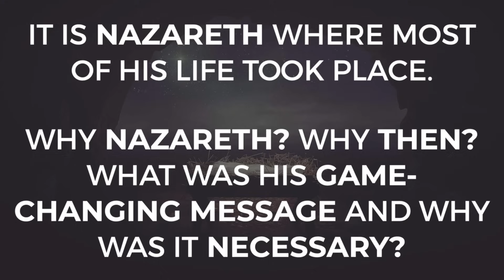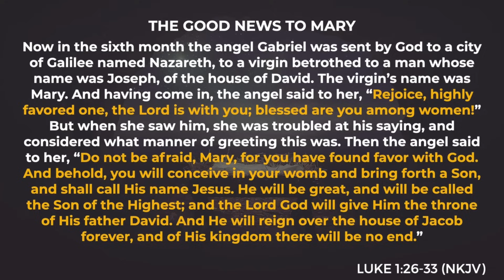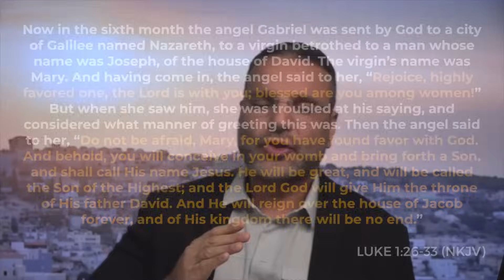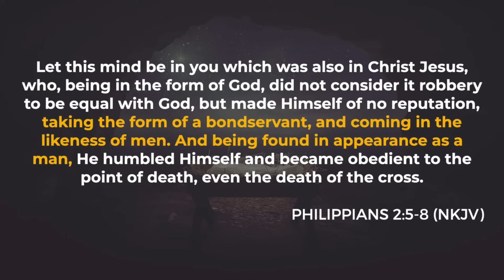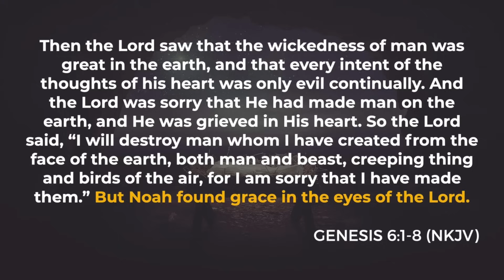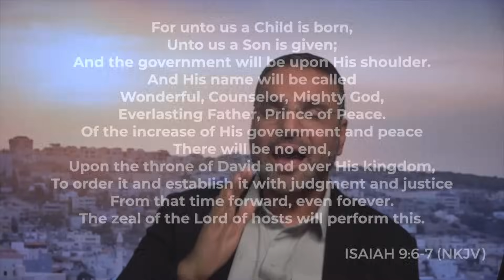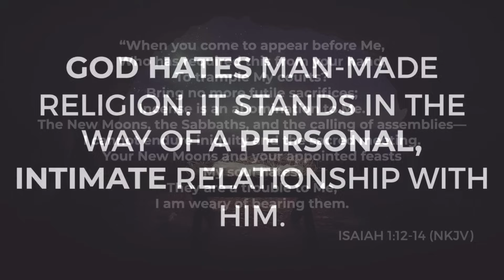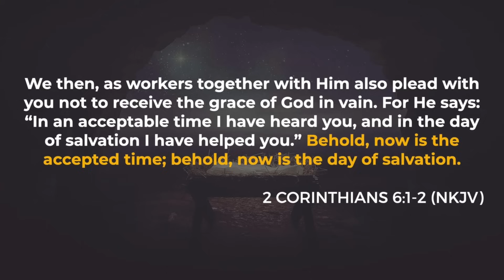一切開始的地方 (Amir Tsarfati)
你也許以為「一切開始的地方」這種信息會在伯利恆拍攝。但是在這場信息里，Amir Tsarfati 卻聚焦於拿撒勒——耶穌長大的地方。為什麼選拿撒勒呢？耶穌為什麼在那個時間來到世界？世界為什麼需要聽到耶穌帶來的顛覆性的信息？在「一切開始的地方」這場教導信息里，Amir 回答了所有這些問題。他也提醒我們，救恩絕不是靠持守宗教；救恩只有從我們與彌賽亞救主個人化的親密關係而來。